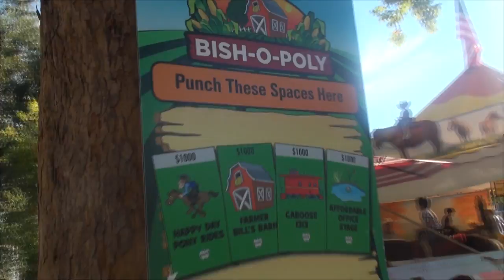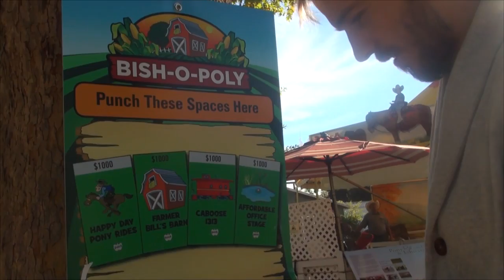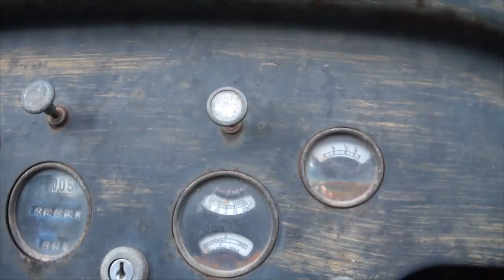🇺🇸 Bishop's Pumkin Patch | Поле Тыкв | Развлечение для детей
cool videos:
Often you will see Leo:
Singing
Playing Toys
Playground
Traveling
Drawing
Reading
Just hanging out
and more